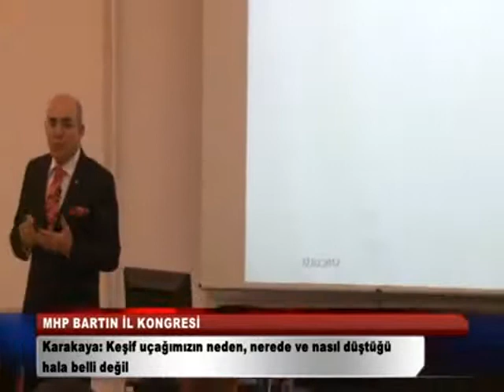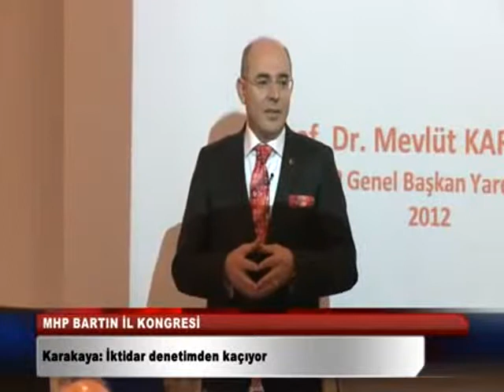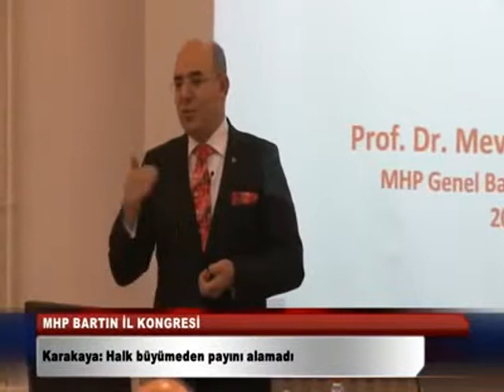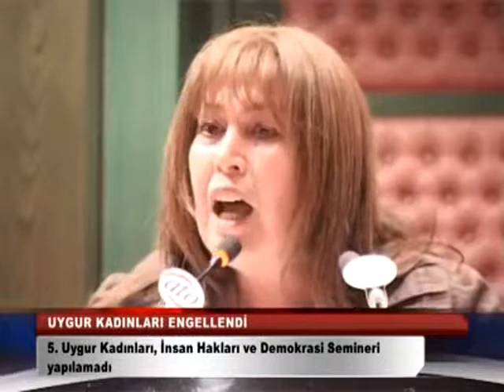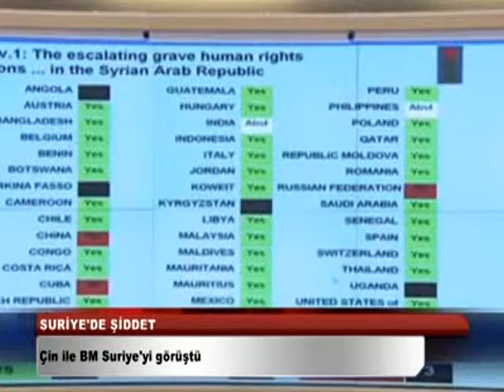16.07.2012 Haber Bülteni [ # 783 ]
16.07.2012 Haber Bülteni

Video Zamanı : 16 Temmuz 2012, Pazartesi
Alpturk TV Video No : 783
Alptürk TV Programı : Haberler
Son Güncelleme : 01 Ekim 2012, PazartesiSaat:15:18